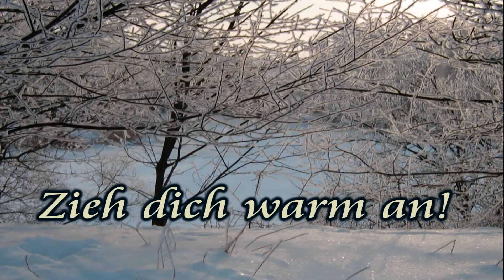Kleiner Wintergruß für dich ! Liebe Wintergrüße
Wintergruß mit tollen Winteraufnahmen.

Ich wünsche dir einen schönen Wintertag!
Zieh dich warm an!